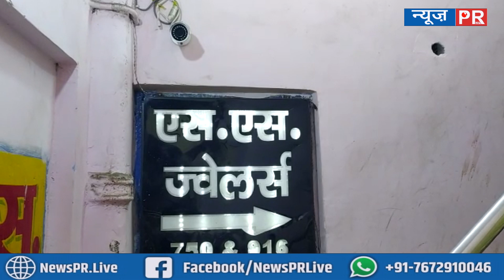पटना में ज्वेलरी शॉप लूटने आये बदमाश को लोगों ने पकड़ लिया, फिर जो हुआ... | NEWS PR